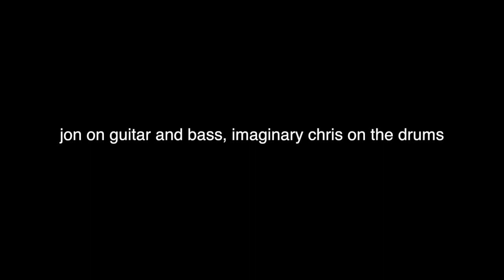Lil Uzi Vert/A Boogie with a Hoodie - XO TOUR lLif3/Drowning (full band cover/mashup)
uh
made this a while ago and forgot about it haha
Jon pulled out a banging guitar solo